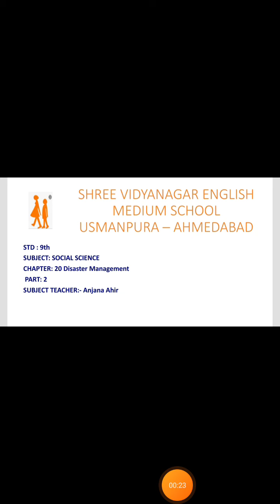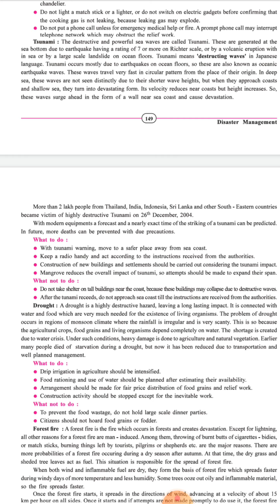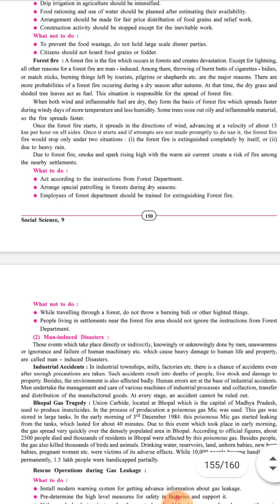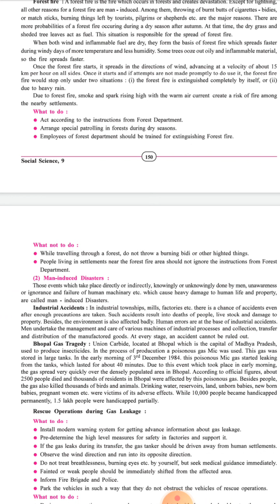25 02 21 STD 9 SS CH 20 P2